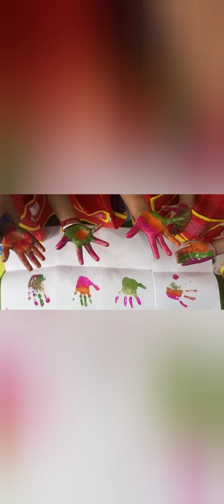Rangoli celebration with our children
Holi celebration at anantapur leading preschool